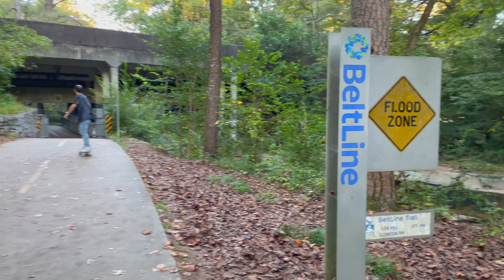Skateboarding and Rollerblading at Tanyard Creek Park Midtown Atlanta Must See 4K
Celebrated my little brother's 18th Birthday. We ate at Cheesecake Factory and did some shopping at Perimeter Mall. Later me and the wifey headed to Tanyard Creek Park to skateboard and rollerblade. Tanyard Creek park is another addition to Atlanta's Belt Line. This Part of the belt line is located in Midtown Atlanta seprately from the main trail, it offers nice nature walks. and views of a beautiful golf course.

 KaizanBlu - Time Flies

KaizanBlu - Stay